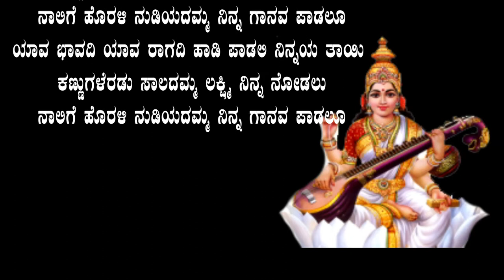KANNUGALERADU SAMPLE ಕಣ್ಣುಗಳೆರಡು ಸಾಲದಮ್ಮ ಲಕ್ಷ್ಮಿ ನಿನ್ನ ನೋಡಲು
VOICE IN S. JANAKI    ಕಣ್ಣುಗಳೆರಡು ಸಾಲದಮ್ಮ ಲಕ್ಷ್ಮಿ ನಿನ್ನ ನೋಡಲು